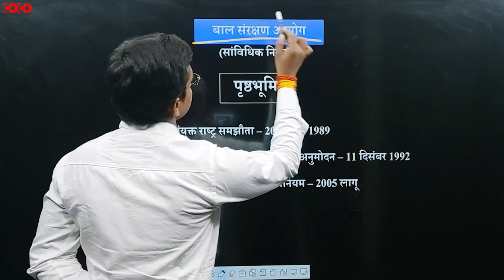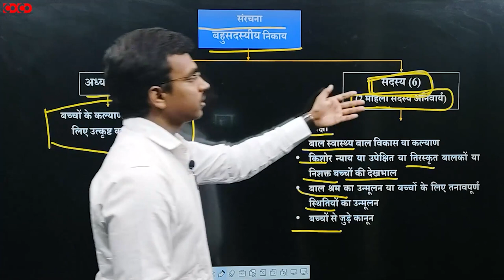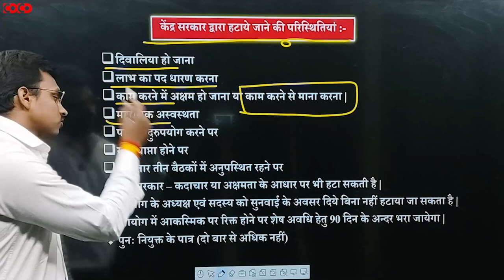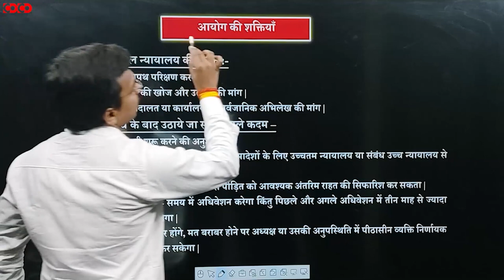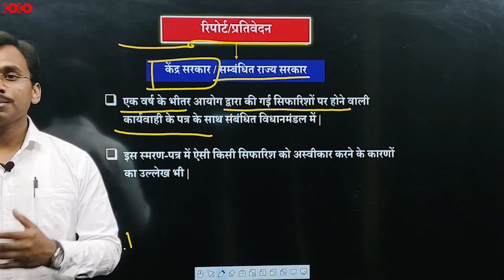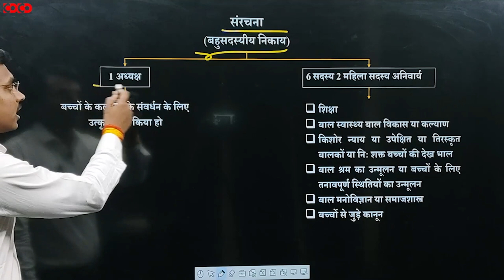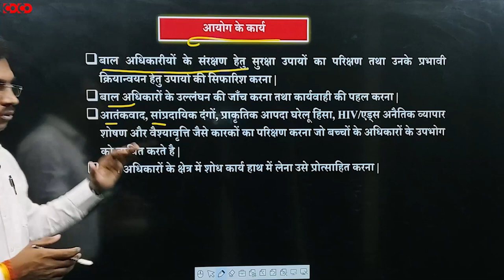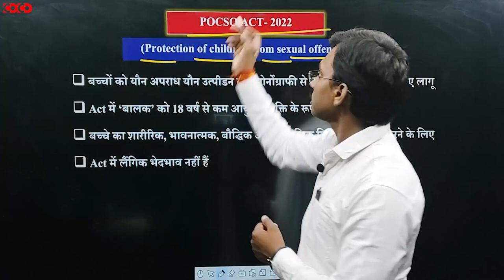MPPSC Prelims Crash Course || Child Protection Act